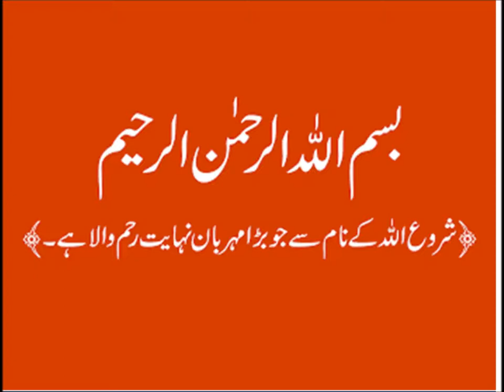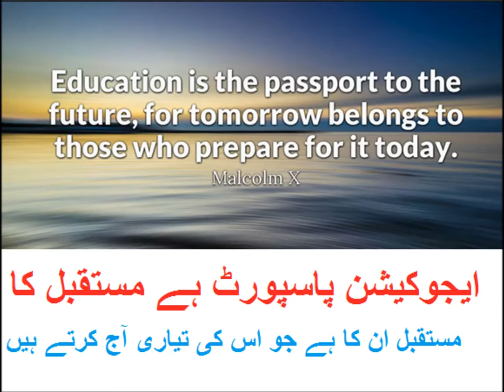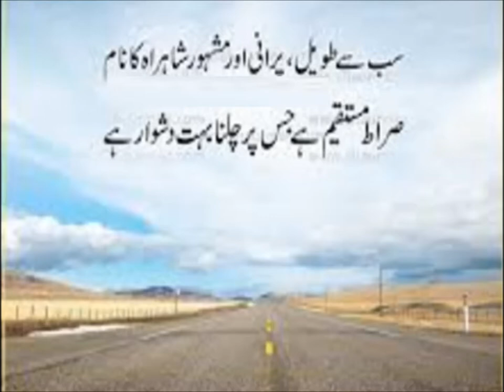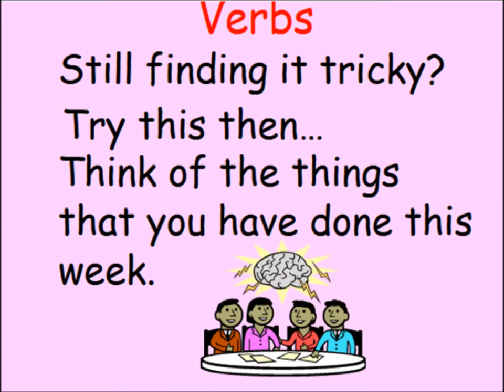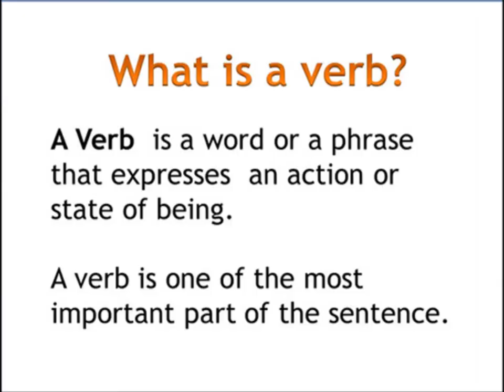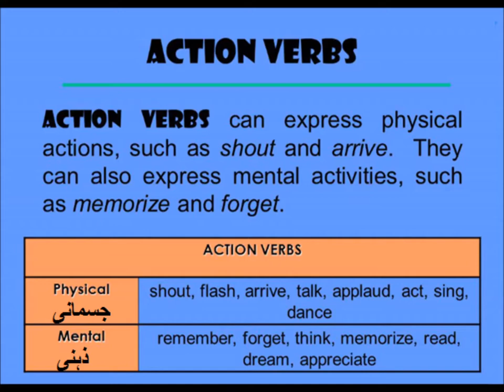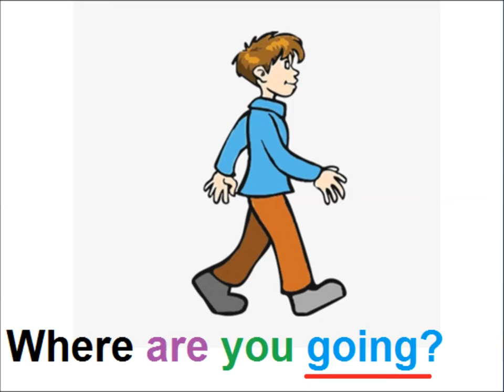Verb/action words/English in Urdu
Class 4 English Lesson 30, English grammar in Urdu,  Verb in Urdu